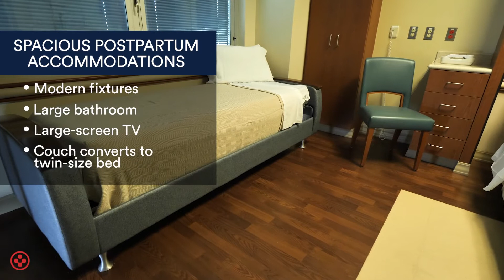Labor and Delivery at Medical City McKinney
Take a virtual tour of the Medical City McKinney Labor and Delivery unit and neonatal intensive care unit (NICU).